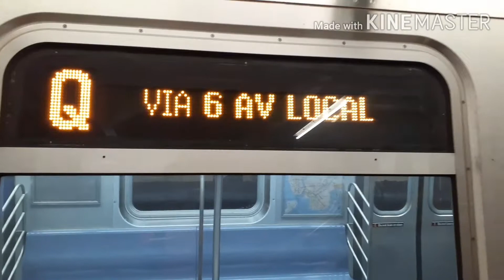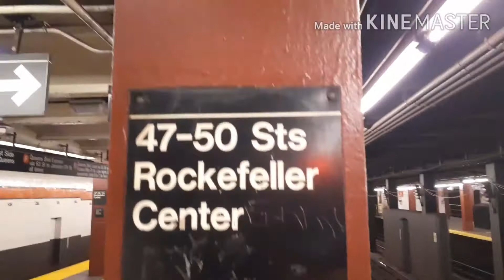R46 and R160B Siemens (F) and (Q) Train action at 47th 50th Street Rockefeller Center